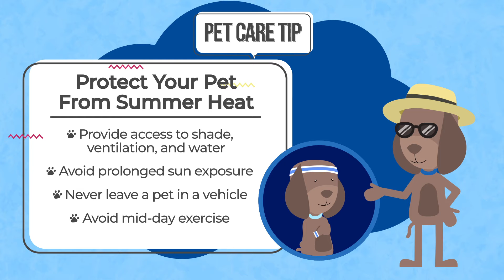Protect Your Pet From Summer Heat!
Summer Heat Tips: Provide access to shade, water and ventilation; never leave a pet unattended in a vehicle; and avoid mid-day exercise.
Summer Heat = Dangers for Your Pet. Don’t worry, we’re here to help answer your questions!